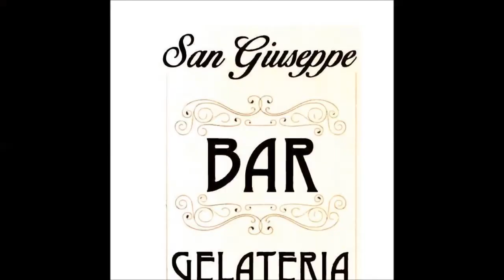"NON CI FERMERANNO, SIAMO PIU' FORTI DELLA LORO INVIDIA..."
L'arbitro Joris Verrucci lancia un segnale chiaro...